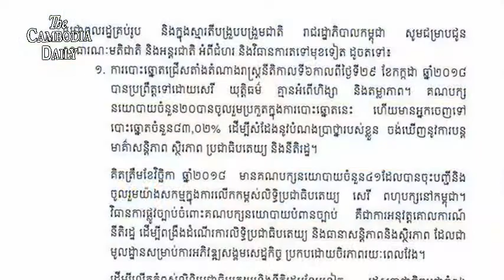រដ្ឋាភិបាលលោកហ៊ុន សែនបើកឲ្យបណ្តាញសារព័ត៌មាន និងសកម្មជនបក្សសង្គ្រោះជាតិជាងមួយរយនាក់អាចដំណើរការវិញ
រដ្ឋាភិបាលលោកហ៊ុន សែនកាលពីថ្ងៃទី៣ខែធ្នូ២០១៨ បានបើកផ្លូវឲ្យស្ថាប័នសារព័ត៌មានឯករាជ្យមួយចំនួនបើកការិយាល័យដំណើរការផ្សាយព័ត៌មានរបស់ខ្លួន និងបើកឲ្យអ្នកនយោបាយបក្សប្រឆាំងមានសិទ្ធិធ្វើនយោបាយឡើងវិញ។

សេចក្តីថ្លែងការណ៍របស់ក្រសួងការបរទេស កម្ពុជាចុះផ្សាយកាលពីថ្ងៃទី៣ខែធ្នូថា រដ្ឋសភាកំពុងតែពិនិត្យលើបទបញ្ញត្តិច្បាប់ផ្សេងៗ ដើម្បីអនុញ្ញាតឲ្យបុគ្គលដែលជាប់បម្រាមនយោបាយ អាចចាប់ផ្តើមធ្វើនយោបាយឡើងវិញក្នុងបុព្វហេតុបើកលំហនយោបាយនិងបន្ធូរបន្ថយការរឹតត្បិតលើប្រព័ន្ធផ្សព្វផ្សាយ និងសេរីភាពសង្គមស៊ីវិល។
សេចក្តីថ្លែងការរបស់រដ្ឋាភិបាលកម្ពុជាធ្វើឡើងក្រោយពីសន្និសីទរបស់ក្រុមអ្នកគាំទ្រលោកសមរង្ស៊ីទើបបញ្ចប់កិច្ចប្រជុំរបស់ខ្លួនក្នុងទីក្រុងAtlantaរដ្ឋ Georgia កាលពីថ្ងៃទី២ ខែធ្នូដែលបានសម្រេចតែងតាំងលោកសម រង្ស៊ីជាប្រធានស្តីទីនៃគណបក្សសង្គ្រោះជាតិនៅបរទេសឬហៅថា CNRP-Oversea
ខណៈលោកកឹម សុខាកំពុងជាប់ឃុំនៅឡើយ។ លោកសម រង្ស៊ីអះអាងថា លោកកឹម សុខានឹងធ្វើក្លាយជាប្រធានគណបក្សសង្គ្រោះជាតិនៅពេលណាលោកមានសេរីភាពឡើងវិញ។
ទោះជាយ៉ាងណាក៏ដោយ មេធាវីរបស់លោកកឹម សុខាគឺលោកចាន់ ចេន អះអាងថា កូនក្តីរបស់លោកមិនគាំទ្រសន្និសីទពិភពលោករបស់ក្រុមអ្នកគាំទ្រគណបក្សសង្គ្រោះជាតិដែលនិយមលោកសម រង្ស៊ី កាលពីដើមខែធ្នូនេះឡើយ។ ប៉ុន្តែលោកអេង ឆៃអ៊ាង អនុប្រធានគណបក្សសង្គ្រោះជាតិនិងជាមនុស្សជំនិតរបស់លោកសម រង្ស៊ីអះអាងថា ការជំទាស់របស់មេធាវីលោកកឹម សុខាមិនអាចយកជាការបាន ខណៈលោកកឹម សុខា ស្ថិតក្នុងការឃុំឃាំងនៅឡើយ។ផ្ទុយពីការលើកឡើងរបស់លោកអេង ឆៃអ៊ាងនេះលោកកឹម សុខាបានសរសេរនៅលើហ្វេសប៊ុករបស់លោកអមដោយរូបភាពមួយសន្លឹកអង្គុយពិភាក្សាគ្នាជាមួយមេធាវីបីរូប នៅផ្ទះរបស់លោកថា លោកមានសិទ្ធិឲ្យមេធាវីរបស់លោកនាំពាក្យនិងបង្ហាញពីឆន្ទៈរបស់លោក ដែលជាកូនក្ដីជាផ្លូវការស្របតាមបញ្ញត្តិច្បាប់។
ក្រុមអ្នកឃ្លាំមើលនិយាយថា ប្រសិនបើមេដឹកនាំគណបក្សសង្គ្រោះជាតិមិនព្រមចុះសម្រុង និងឯកភាពផ្ទៃក្នុងជាធ្លុងមួយដ៏រឹងមាំទេ គណបក្សប្រឆាំងមួយនេះនឹងនៅតែធ្វើនយោបាយកំដអំណាចរបស់លោកហ៊ុន សែន ហើយនៅតែដឹកនាំបែបចាញ់ៗដដែល៕